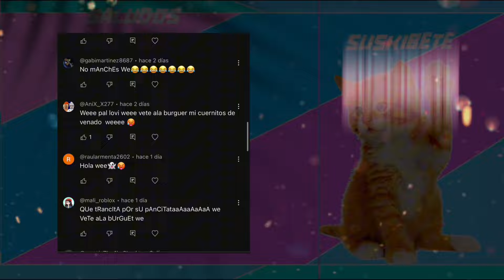CHAPULINEO A SUCO😂😨